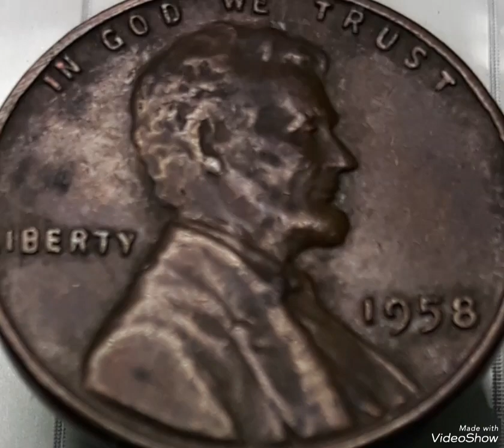$1MILLION Sold 1958 Lincoln penny Mint Error Super rare That Sold for big Money!!